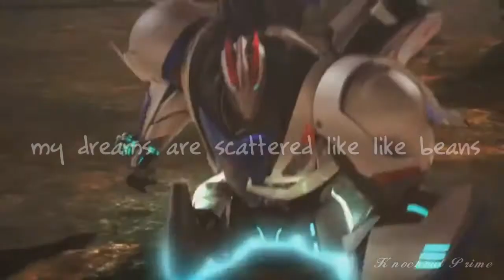Multifandom MEP~ Irraplaceable// PART 2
So This Part is for Smoke Screens MEP im sorry if it isnt like you wanted smokey I tried so Hard to work on it the other Part Will be diferrent , hope you all like it